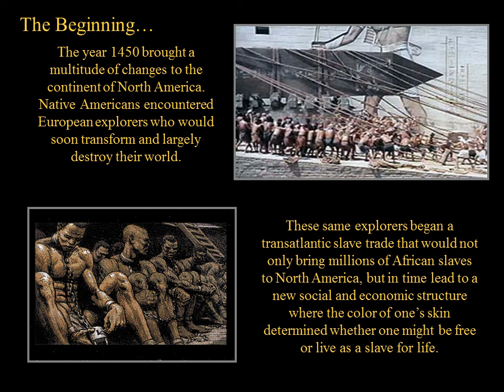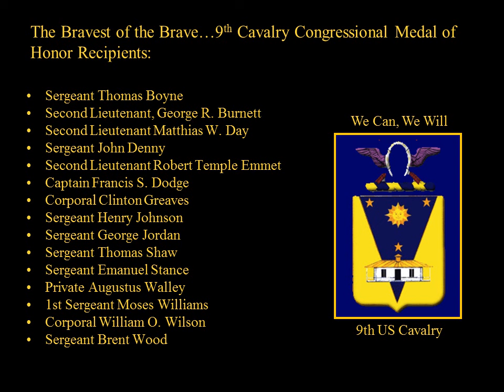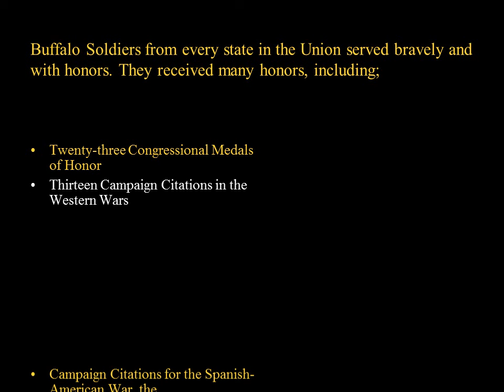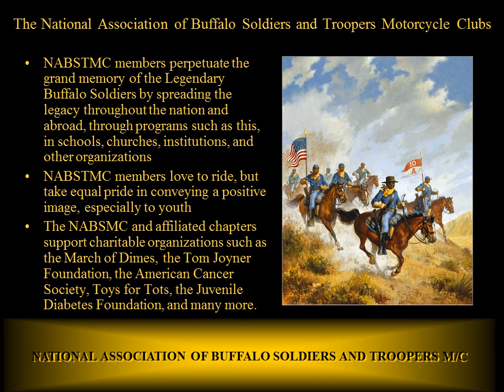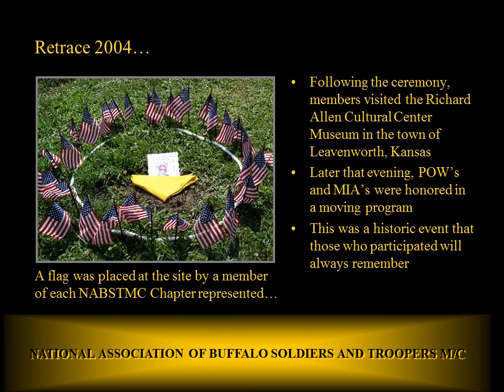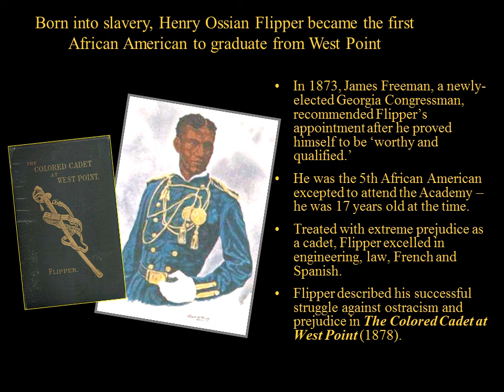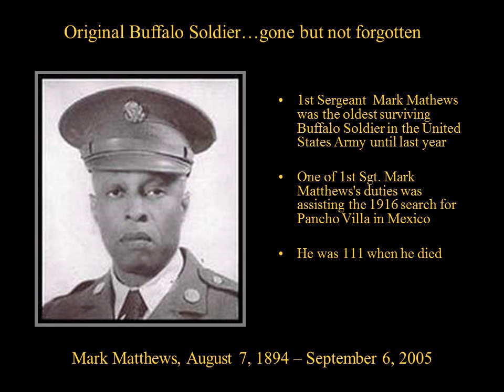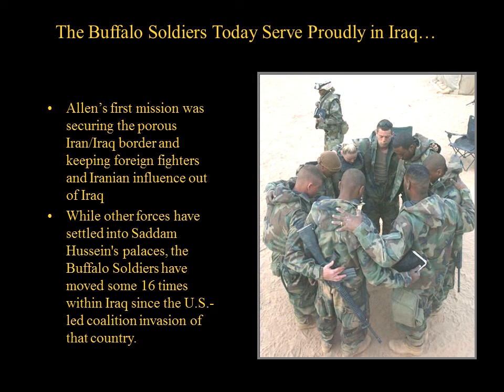Buffalo Soldiers History Presentation - "Lest We Forget"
African Americans have served proudly in every great American war.  Over two hundred thousand African American servicemen fought bravely during the Civil War.  In 1866 through an act of congress, legislation was adopted to create six all African American army units.  The units were identified as the 9th and 10th cavalry and the 38th, 39th, 40th and 41st infantry regiments.  The four infantry units were reorganized in 1868 as the 24th and the 25th infantry.  Black soldiers enlisted for five years and received $13.00 a month, far more than they could have earned in civilian life.

 The Buffalo Soldier’s main charge was to protect settlers as they moved west and to support the westward expansion by building the infrastructure needed for new settlements to flourish.

The name “Buffalo Soldiers” has become interesting lore in itself.  There seem to be three possible reasons for the name.  One, it is said that the curly hair of the soldiers reminded them of the Buffalo.  Two, they were given the name because their fierce, brave nature reminded them of the way buffalos fought.  Third, it may have been because they wore thick coats made from buffalo hide during winter.  Whatever the reason, the term was used respectfully and with honor.